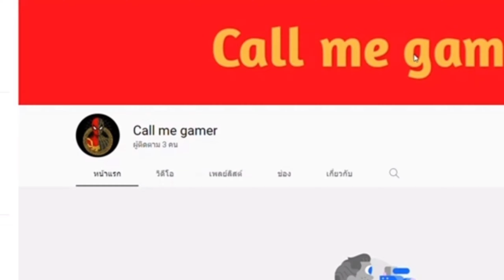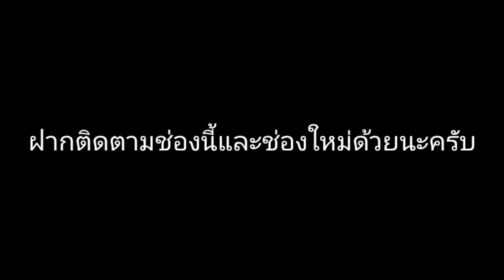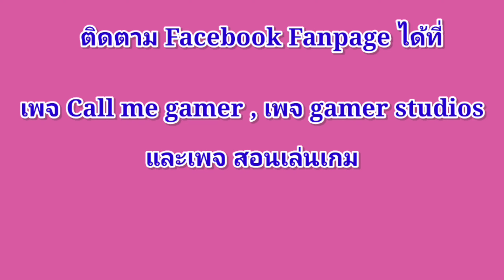ช่องใหม่